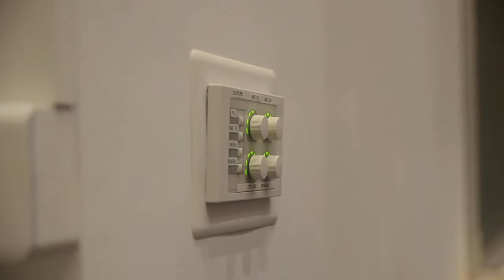TUTORAT SANTE DE CAEN : TEASER STAGE PREPARATOIRE 2017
Le Stage Préparatoire du Tutorat Santé de Caen revient cet été pour sa 5ème édition au PFRS (pôle de formations et de recherches en santé).
Il aura lieu du 16 au 25 août et il est destiné à tous les futurs PACES de l'année 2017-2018. C'est l'occasion de s'acclimater au fonctionnement de la fac et de découvrir une bonne partie du programme de cette première année haute en couleurs !
Ce stage est entièrement gratuit et encadré par des tuteurs ainsi que par des enseignants de l'Université, alors viens nous rejoindre !
À bientôt !